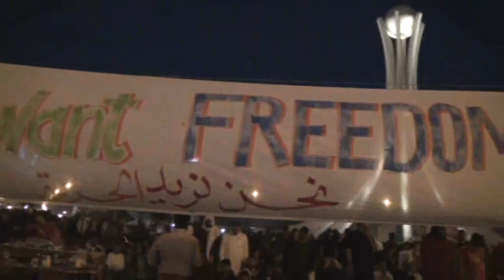من اجمل اللحظات في ميدان الشهداء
يعرض لأول مرة  الصلاة في ميدان الشهداء لحظات لاتنسى  .
تابعوا كل جديد في صفحتنا على الفيس بوك